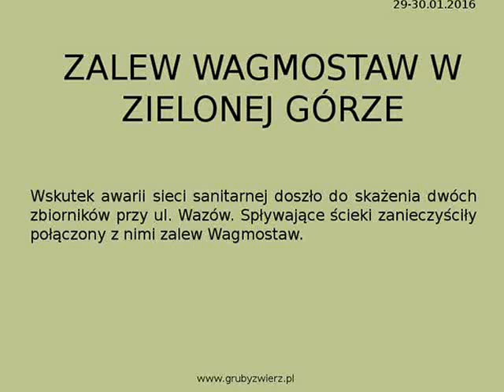Zalew Wagmostaw w Zielonej Górze zanieczyszczony ściekami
Awaria sieci sanitarnej przyczyniła się do zanieczyszczenia zbiorników wodnych przy ul. Wazów. Spływające ścieki zanieczyściły ponadto połączony z nimi Zalew Wagmostaw. Duszące się ryby szukały tlenu w zasilających zbiornik kanałach. Wzdłuż brzegów można było zobaczyć wiele martwych okoni, płoci, karpi i szczupaków.